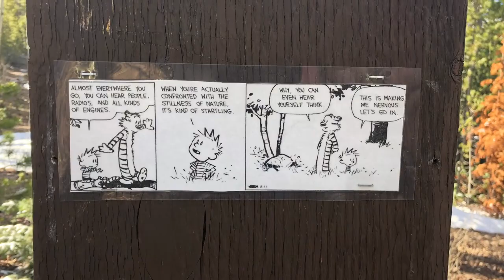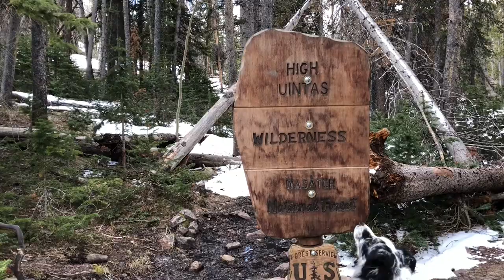Moose, Porcupine, And Pine Grouse Up Christmas Meadows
May 1 2018 solo hike up Christmas Meadows, and Amethyst Basin